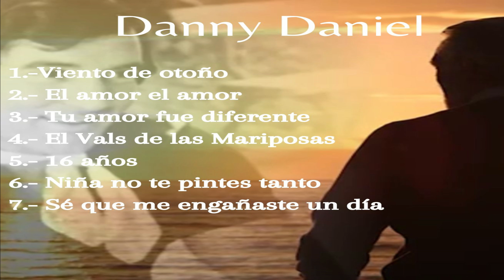Danny Daniel - Los Éxitos De Siempre